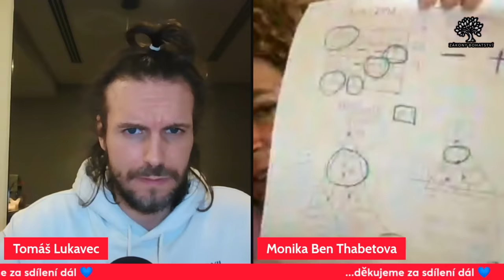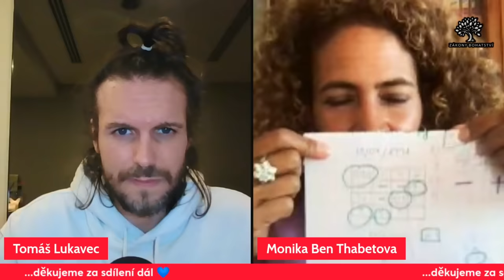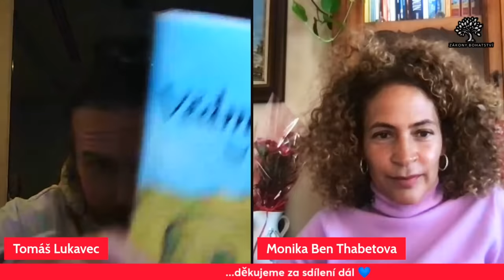Monika Ben Thabetová: 💥 Tajemství TVÉHO osobního ČÍSLA?💥(konkrétní rozbor na MÍRU pro rok 💙 2024💙)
Tomáš Lukavec